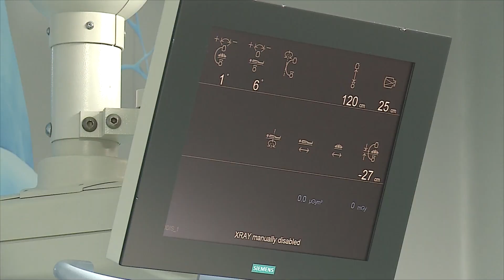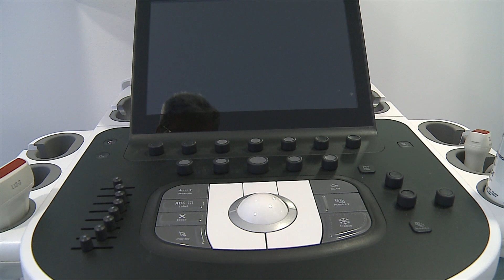Centru nou de cardiologie intervenţională în Constanţa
Pentru pacienţii constănţeni cu probleme cardiace singura soluţie a fost până acum trenul spre Bucureşti.  De azi acest lucru nu mai este valabil. În Constanţa s-a deschis un centru de cardiologie şi radiologie intervenţională. ARES din Heka Hospital pune la dispoziția pacienților constănțeni un ambulatoriu de cardiologie și o sală de angiografie, dotate la standarde internationale pentru proceduri de cardiologie și radiologie intervențională – coronarografie, tratament cu stenturi pentru afecțiunile cardiovasculare, implantare de stimulator cardiac şi ablații pentru tratarea aritmiilor cardiac.